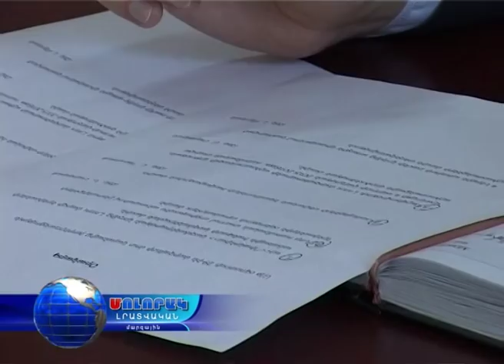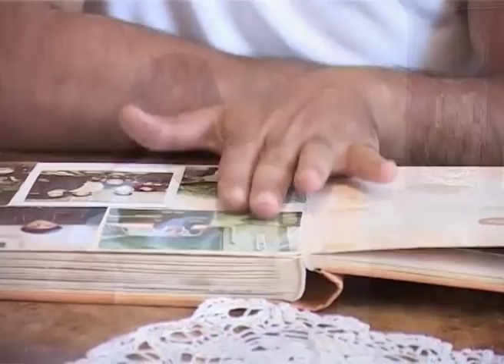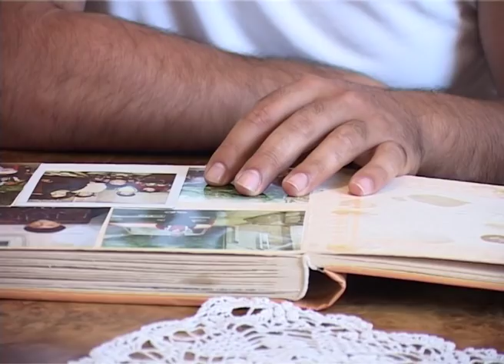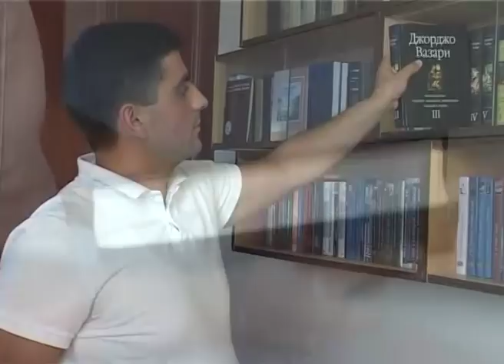Մոլորակ լրատվական գլխավոր թողարկում 29.08.16